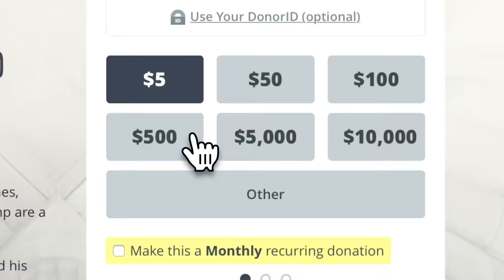Nationalist Geographic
Impotus Americanus is one of the heaviest leaders in the animal kingdom, and is famously known to be an orange, ruddy color not found in nature.

This video is not authorized by the National Geographic Society.